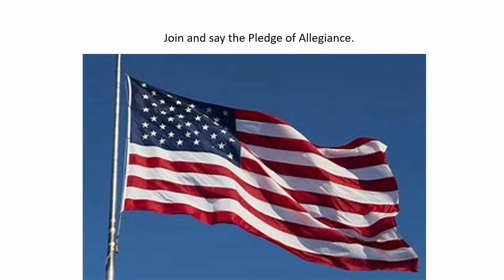WMPS News for Friday, December 2, 2022